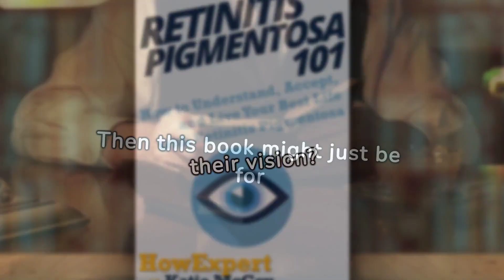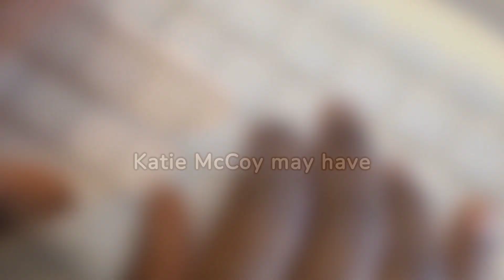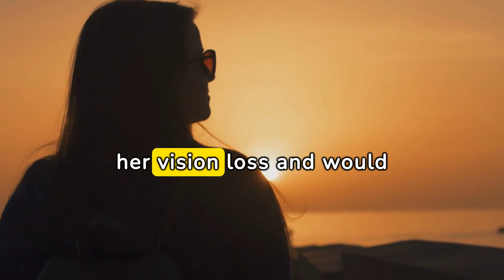Retinitis Pigmentosa 101 Ebook/Book/Paperback/Hardback/Audiobook @Amazon, Google, & Apple